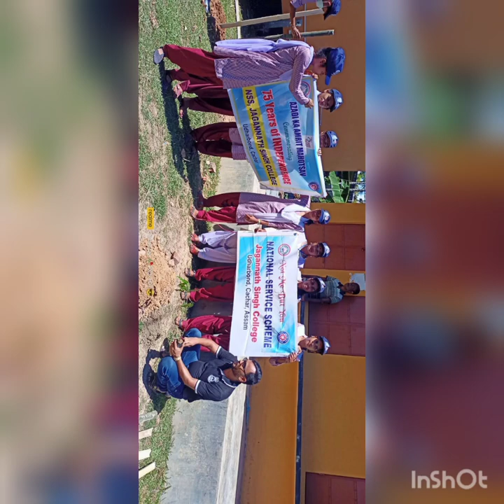Plantation Drive by NSS, Jagannath Singh College, Udharbond.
Dated, 25th. September, 2021